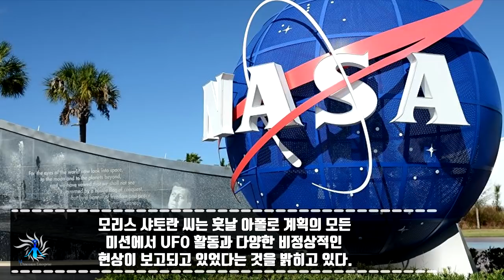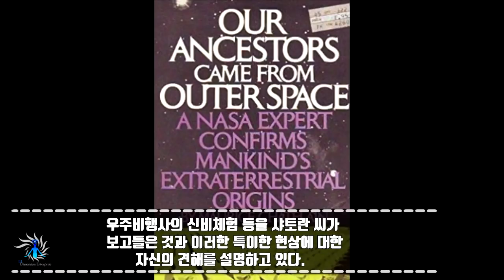[초충격] 「아폴로 13호의 사고는 외계인의 공격이었다」원래 NASA 통신책임자가 폭로! 미국 공문서에 기록된 달 핵실험이란!?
아폴로 13호는 산소 탱크의 폭발로 인해 계획을 중지하고 귀환을 하지 않을 수 없었다.